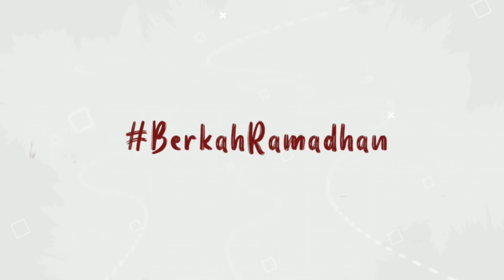86. Cara Agar Do'a Cepat Dikabulkan | Tata Ayunita Pertiwi (Preority 2021)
5th Predatech on Charity (Preority) 2021
MUTIARA RAMADHAN